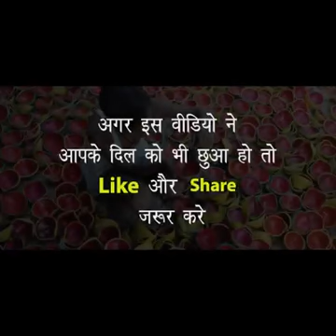Chinese item not allowed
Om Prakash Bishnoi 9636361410